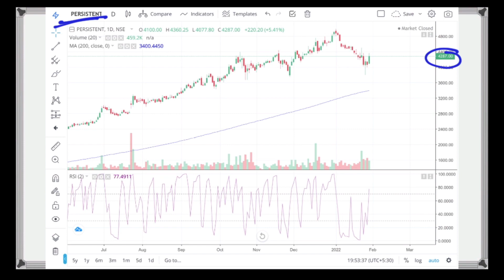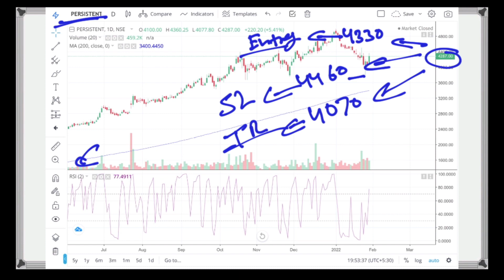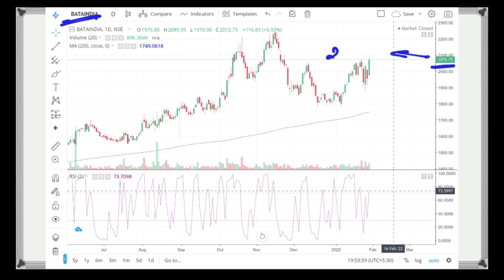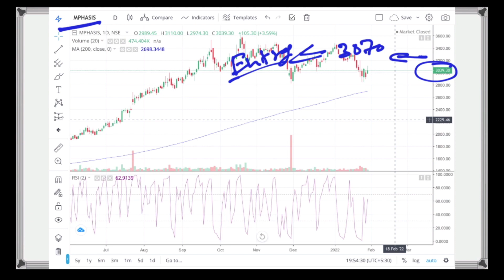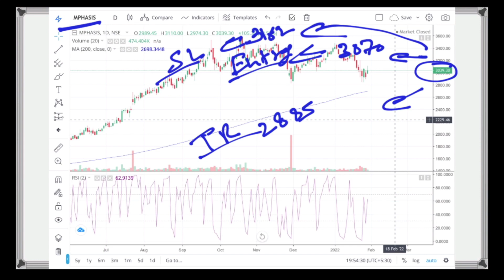कल Intraday से इन 4 Stocks में दबाकर पैसा बनेगा। | Intraday Trading